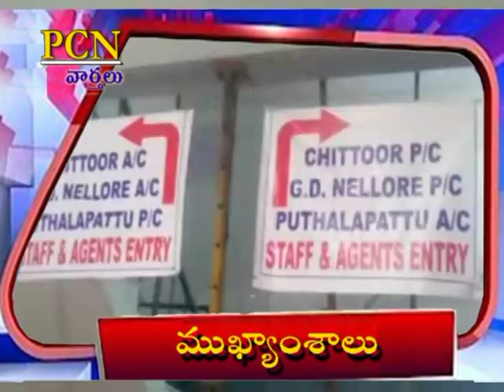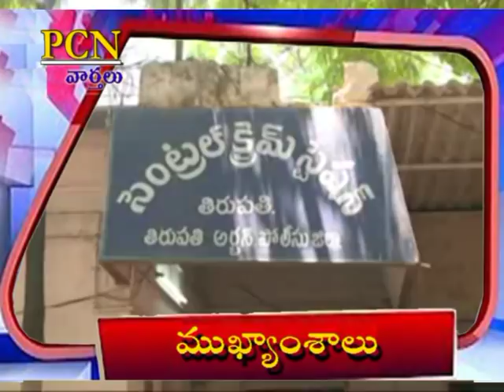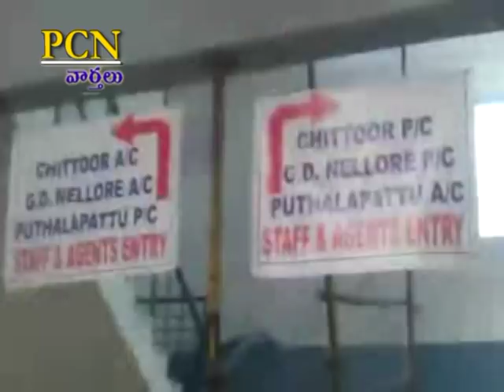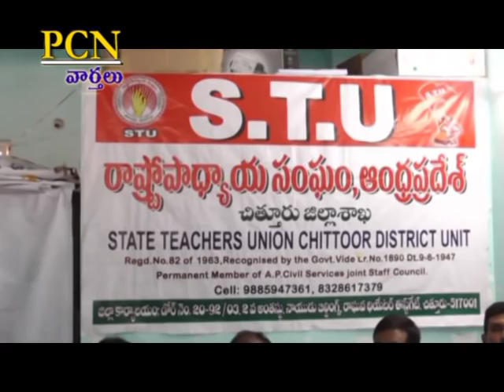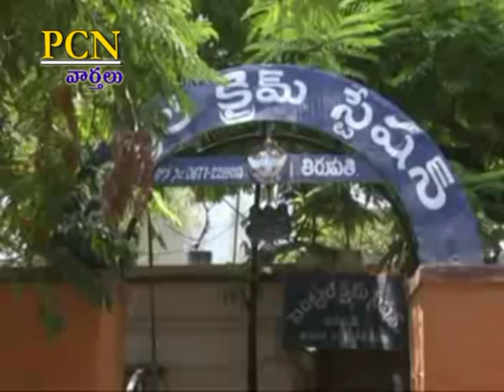PCN Chittoor News on 21.05.2019